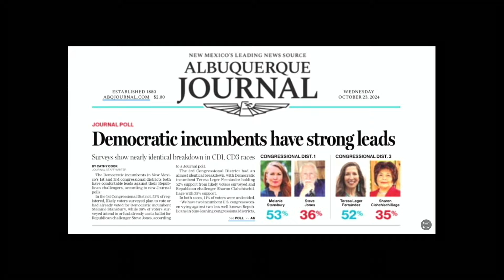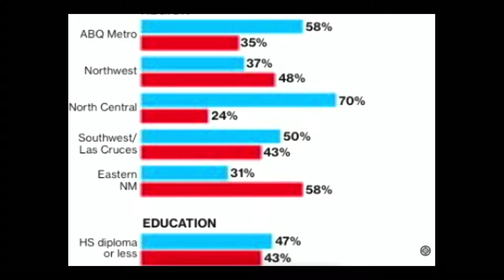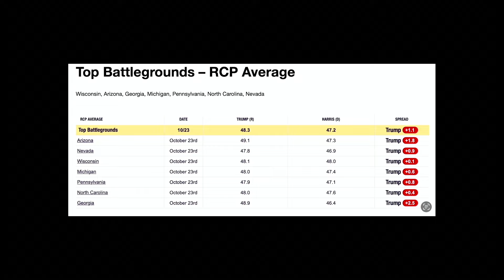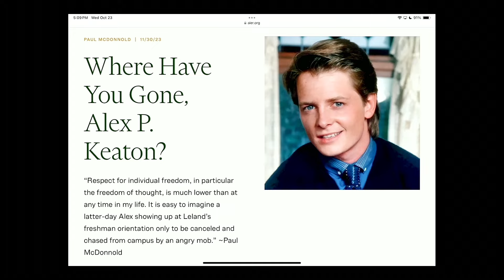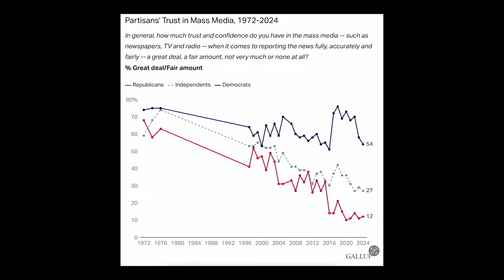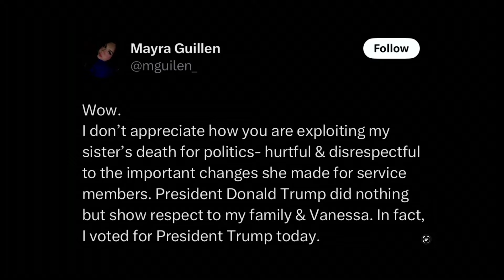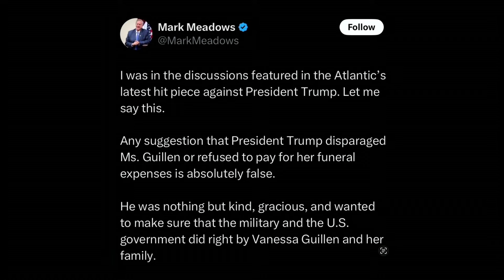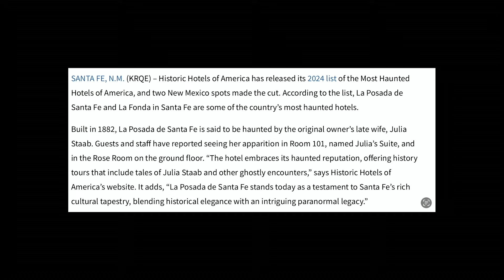Episode 141: Is Trump Coming To Albuquerque? Plus, Are Republicans The Cool Party?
With the election right around the corner, we’re breaking down the final polls in New Mexico’s congressional races. Who’s up? Who’s down? And what does it all mean for the big day?

Things are really heating up in the presidential race too—Harris is throwing around comparisons between Trump and Hitler, while Trump is confidently marching into Joe Rogan’s studio this Friday. So the big question is: Does Trump really have this election in the bag? Mark has an interesting (and pretty entertaining) theory that Republicans, once the “nerds” in the high school of politics, might just be the “cool kids” now. Could it be true? You’ll have to listen to find out!

And speaking of cool (or maybe not so cool), Tim Waltz tried to poke fun at Elon Musk but only ended up exposing his own clownish behavior. We break down the latest Twitter antics.

Finally, just in time for Halloween—what are the two most haunted hotels in New Mexico? We’ve got the spooky answers, and trust us, you’ll want to hear these stories.

00:00:00 Introduction and Podcast Overview
00:05:23 Senate Race Dynamics and Voting Patterns
00:10:33 Navigating Voter Registration Issues
00:17:16 RCP Polls Analysis and Battleground States
00:20:48 Tech Titans and Political Influence
00:26:01 Decline in Trust in Media
00:31:20 Controversial Story Surrounding Trump and Military Funerals
00:36:53 Candidates' Final Sprint in Election Campaign
00:42:30 Political Discussions and Elon Musk Insults
00:47:56 Unquestionable Facts